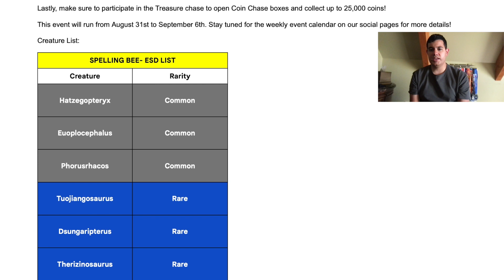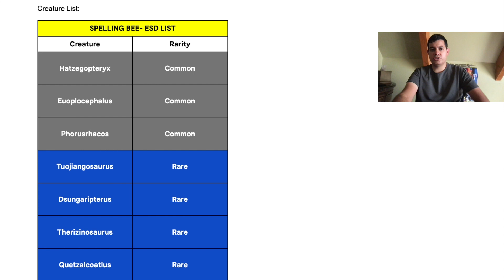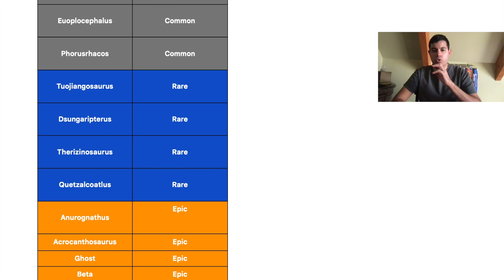JURASSIC WORLD SPELLING BEE EVENT SCHEDULE 2022 TEASER! NEW JURASSIC WORLD ALIVE UPDATE NEWS!